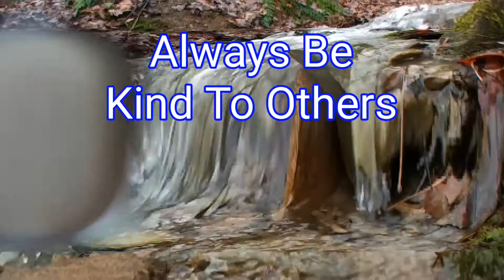Calming Water Sounds